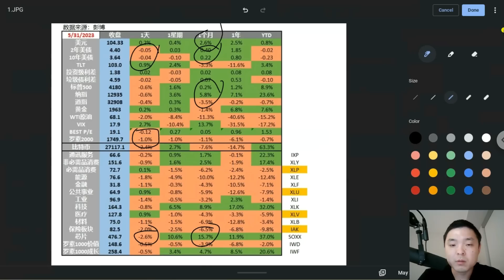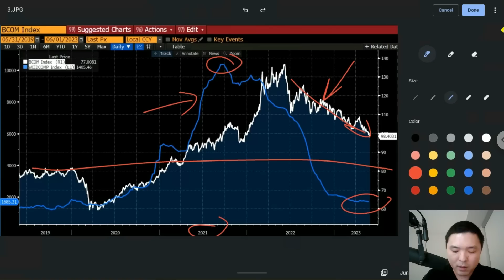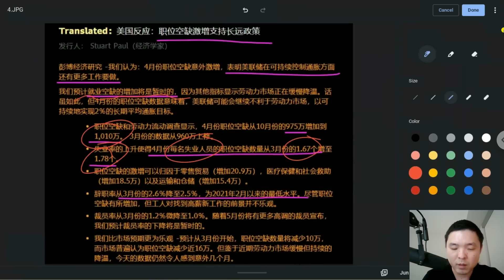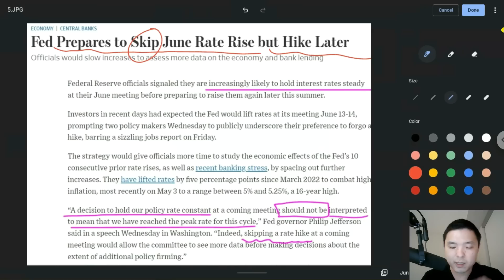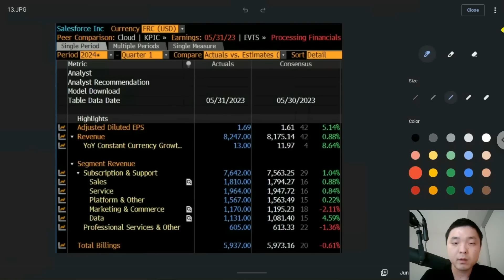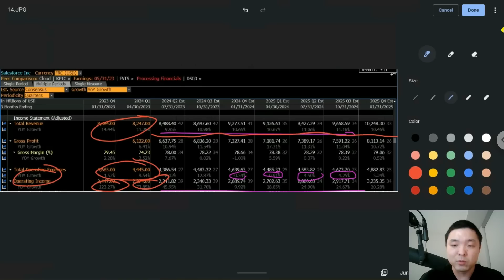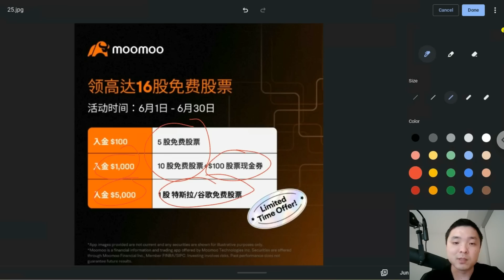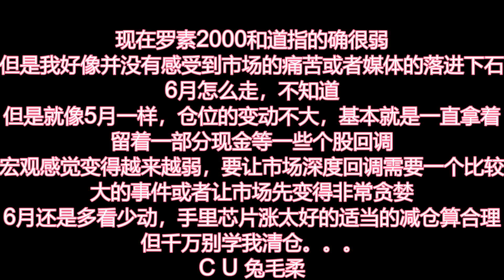✨【投资TALK君】最新消息：基本尘埃落定！债务上限通过+暂停加息✨20230601#债务上限#CPI#通胀#美股#美联储#加息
最高16股！
1. 开户送1股赠股,+美股LV2行情
2. 入金$100送5股赠股
3. 入金$1000送10股赠股，每股价值高达$2000加上100美金股票代金券
4. 入金$5000送一股特斯拉或者谷歌股票
0佣金交易美股，免费深度摆盘，50万美金资产保险，一个账户交易美港股，中文客服

1. 入金S$100并持有10天，10天内，每天收到1张S$2*现金券（总共S$20）
2.入金S$2,000并持有至少30天，并进行2次买入交易，必得1支可口可乐股票（价值约80^ 新元）
3.入金累计S$10,000并持有至少90天，并累计进行7次买入交易，必得S$108*现金券

【入2000送10股股票】
-任意入金送3股
-入金达2000澳币再送7股

1. 港股證券買賣一世免佣
2. 騰訊股票2股 (00700)
3. 90天固定7%年化收益券（價值HKD517）